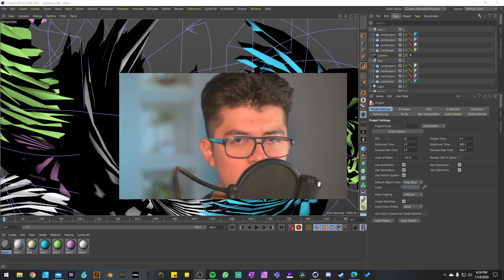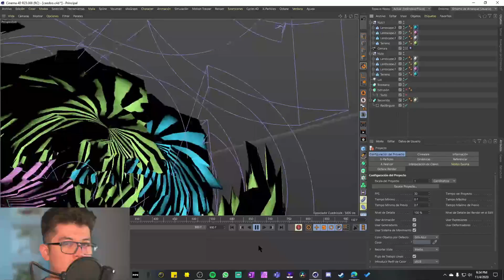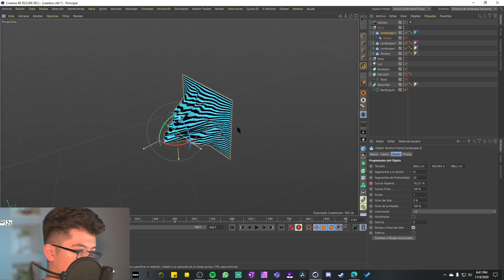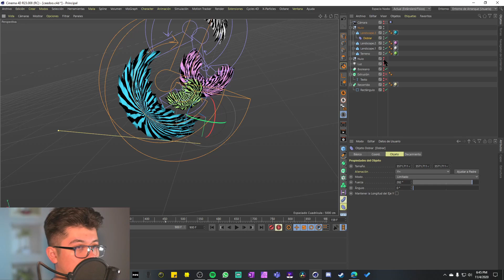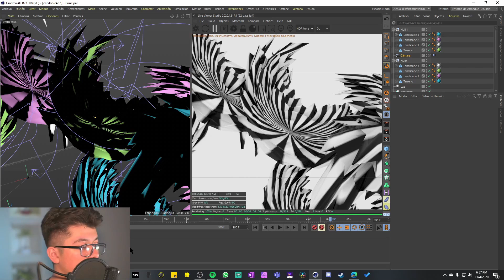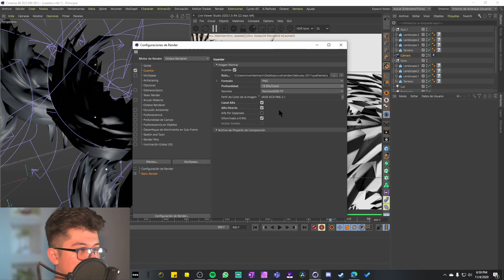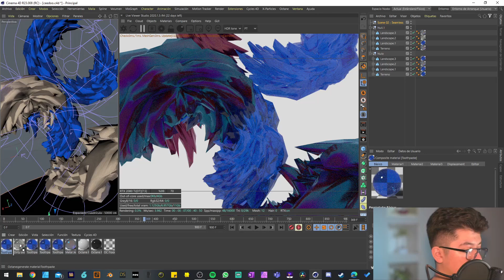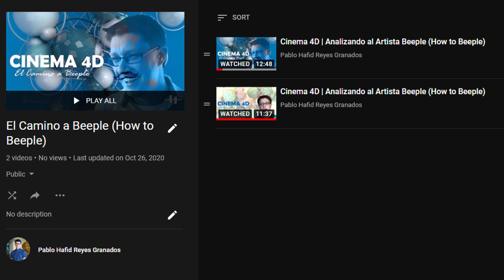Diseño en Cinema 4D | Analizando al Artista Beeple (How to Beeple)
Mi Computadora:
CPU: i9 10900KF
GPU: RTX 2080 Ti
Memoria: 32GB Dual Channel HyperX™ FURY DDR4 XMP at 2933MHz
Disco Duro : 2TB SSD | 2TB HDD
Monitor: UltraGear 27GN750-B
Teclado: Apex 7
Raton: LEKVEY Vertical Wireless Mouse
Camara: Nikon D3400, 50mm lens